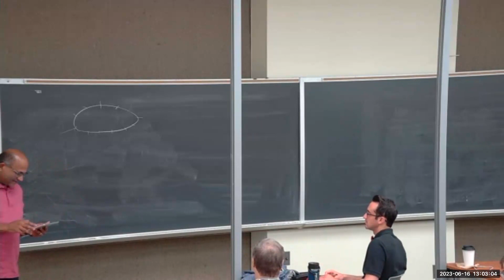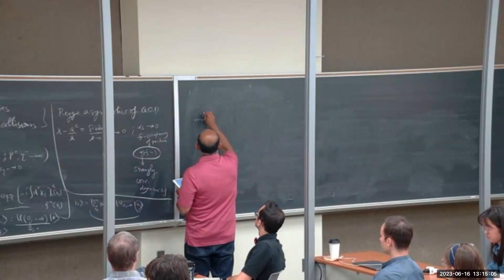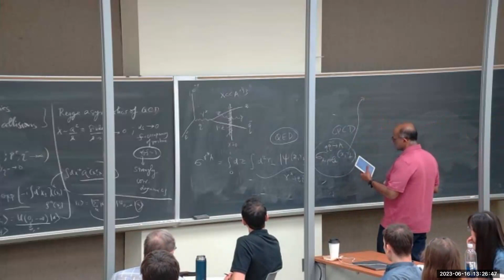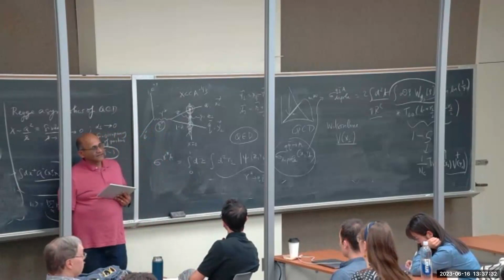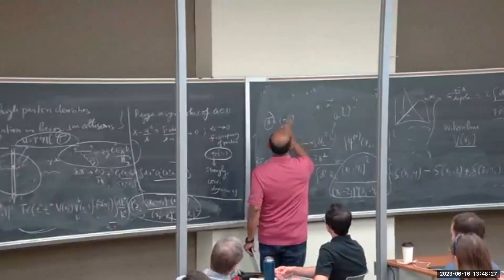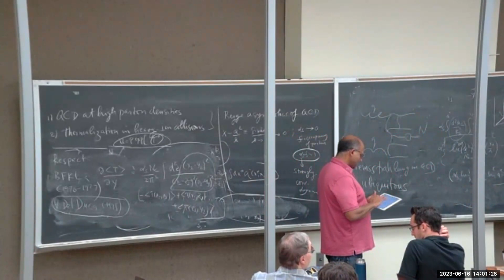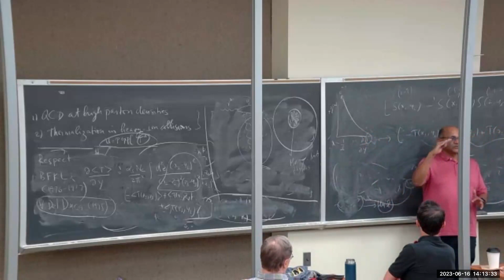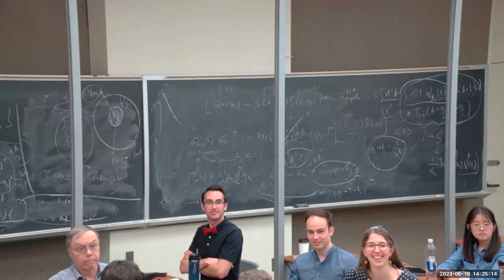Raju Venugopalan #2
CFNS CTEQ Summer School 2023